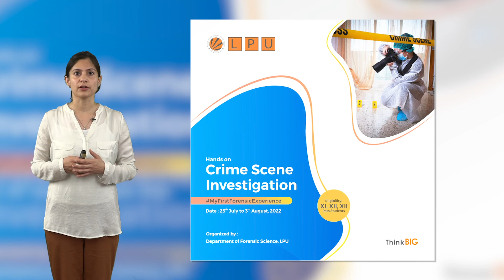Come and Explore the World of Forensics at LPU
Hands on Event on Topic of Crime Scene Investigation by Dr Deeksha Sankhyan (Assistant Professor in Department of Forensic Sciences) from 25th July to 3rd August 2022.